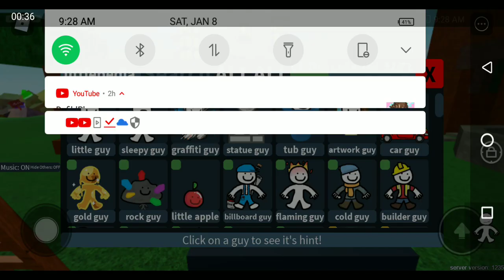Roblox | find the little guys | how to get man guy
Type: sixty-ninth-guy